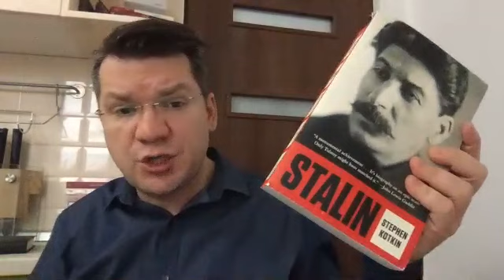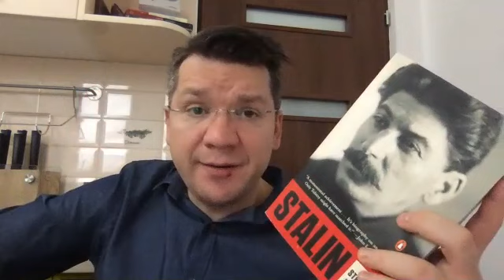Mit și utopie la Karl Marx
🔴 REVOLUT: GB45REVO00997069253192 (IBAN), BIC: REVOGB21, Revolut address: Str. Iuliu Toader; Bl 102, Sc. C, Apt. 26; 310271, Arad, România.